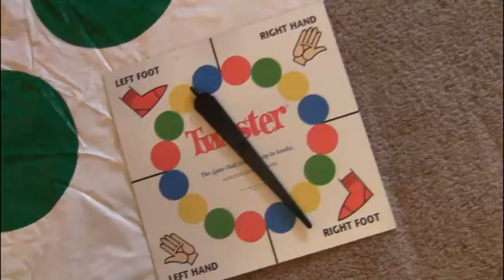Plastic Flamingo Presents "Finger Paint" (Part 5 - Twister)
Plastic Flamingo presents "Finger Paint" (written by Erin Austin and Ross Evans) at the NYC Fringe Festival Summer 2009!